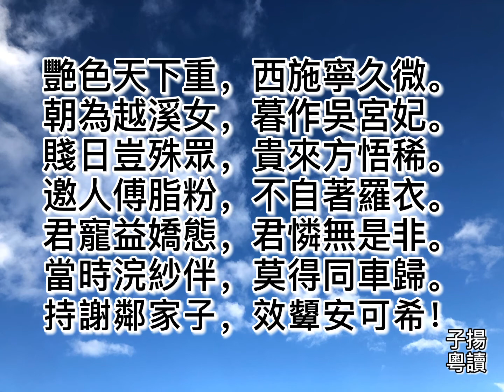粤语朗读唐诗三百首，王维《西施咏》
艳色天下重，西施宁久微。
朝为越溪女，暮作吴宫妃。
贱日岂殊众，贵来方悟稀。
邀人傅脂粉，不自著罗衣。
君宠益娇态，君怜无是非。
当时浣纱伴，莫得同车归。
持谢邻家子，效颦安可希！